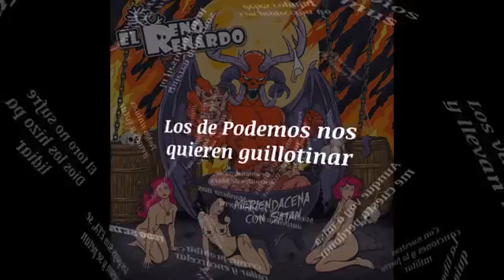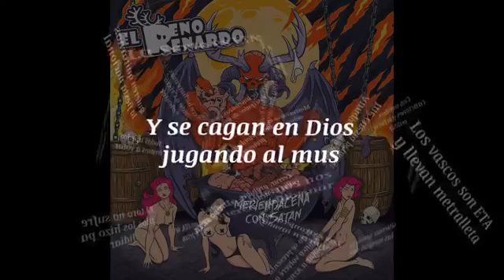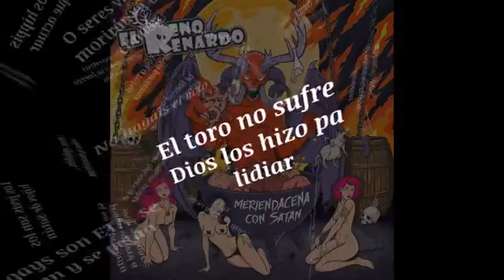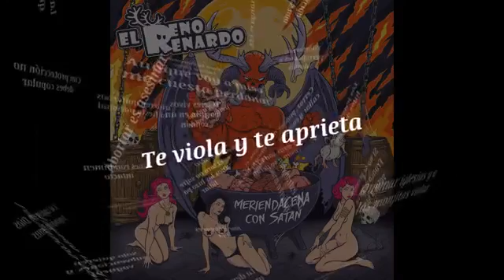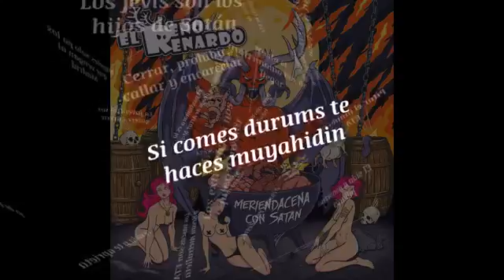Todo Seta - El Reno Renardo (English Subtitles - Everything is ETA)